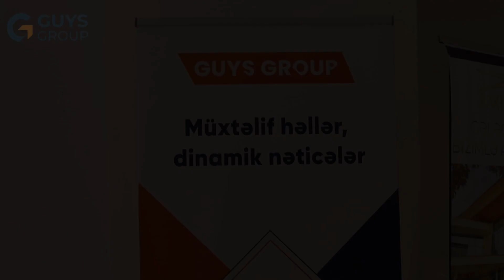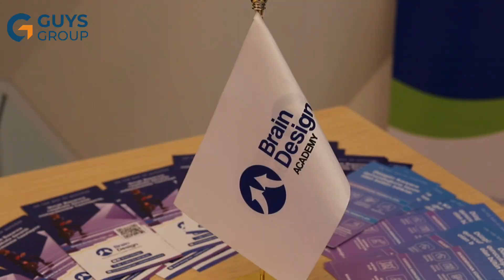GUYS Group və Binary School-un təşkilatçılığı ilə “AI Innovations”- adlı forum keçirilib.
GUYS Group və Binary School-un təşkilatçılığı ilə Süni İntellekt mövzusunda “AI Innovations”- adlı forum keçirilib.

Forumda fəxri qonaq qismində Millət vəkilləri Ceyhun Məmmədov və Fazil Mustafa iştirak etmiş, süni intellekt mövzusunda dəyərli və önəmli fikirlərini paylaşmışdır.

Forumun spikerləri süni intellektin texnologiya sahəsində, iş həyatında və gündəlik həyatdakı rolları haqqında çıxış ediblər, daha sonra iştirakçıların sualları cavablandırılıb və müxtəlif məsələlərin həlli irəli sürülüb.

Forum ərzində 2 dəfə coffee-break baş tutub, fasilədən yararlanan iştirakçılar bir-biri ilə fikirlərini bölüşərək növbəti hissələrə daha enerjili davam etmişdir. 🤩
Sonda isə forum iştirakçılarına sertifikat təqdim edilib.